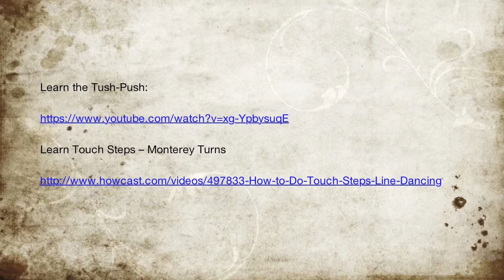Ain't Going Down 'til the Tush-Push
Country line-dance mix of "Ain't Going Down 'til the Sun Comes Up" (Ottawa-style) and the "Tush-Push".  Described in video.
Imagine a whole group doing this...awesome!